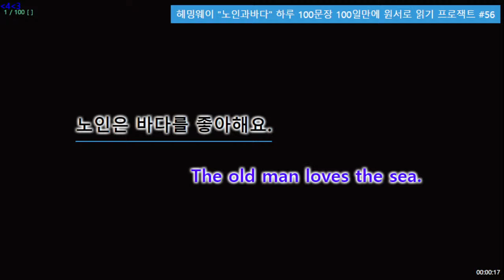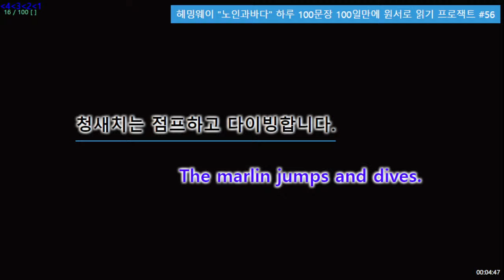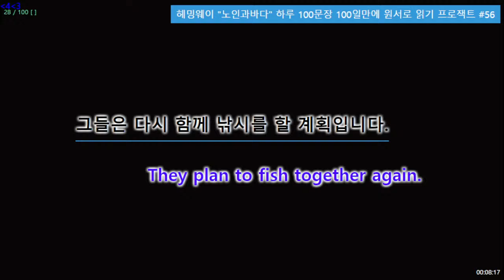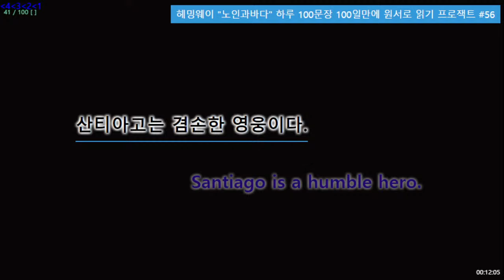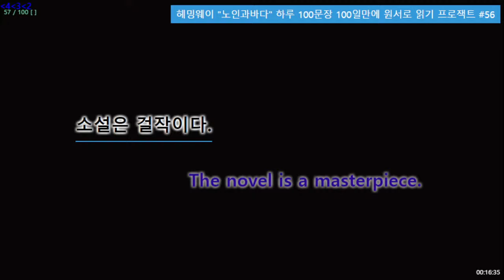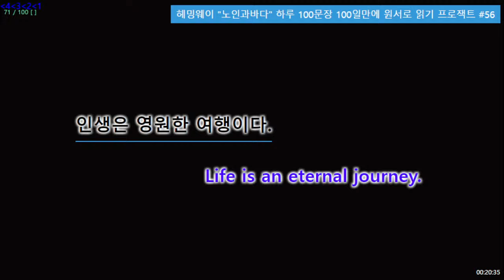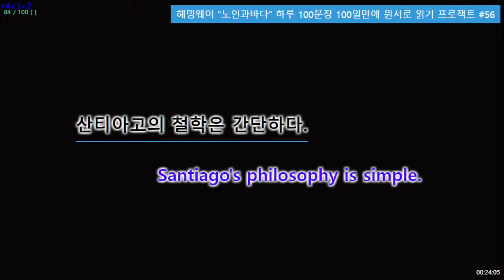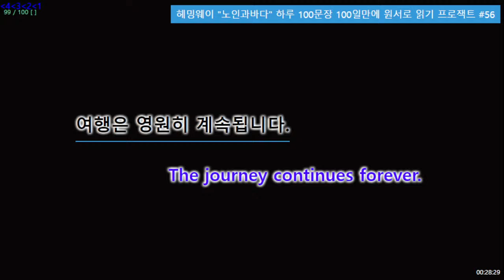헤밍웨이 "노인과바다" 하루 100문장 100일만에 원서로 읽기 프로잭트 #56